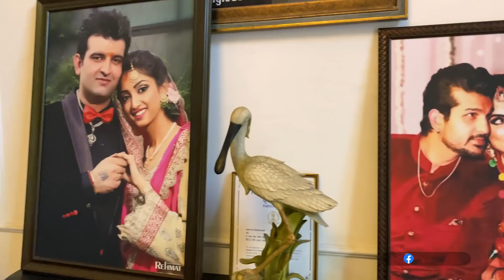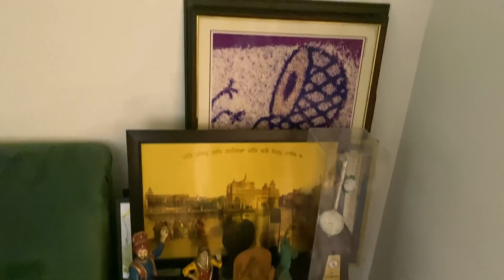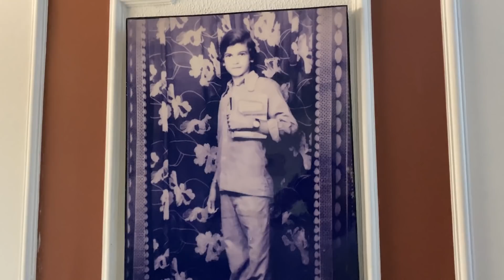Jalandhar Home Tour | Mansi Sharma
Hi guys! I'm back with a new video and this time it's "Home Tour" of my Jalandhar house. Thank you for all the love you have given to my previous Home Tour video, so this time I' m back with the another one but this time its my Jalandhar House. We’ll explore some cozy corners of my HOME SWEET HOME and will share some of the memories that I have been collected here. I hope you like it.